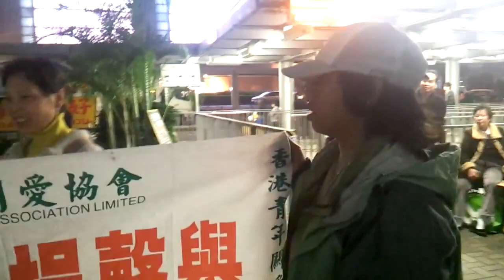【2012-12-16】香港青年關愛協會 人海戰術狙擊法輪功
香港青年關愛協會，人海戰術狙擊法輪功
事發地點：紅碪火車站，時間：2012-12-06 約晚上七點

香港青年圍攻法輪功？認識「香港青年關愛協會」